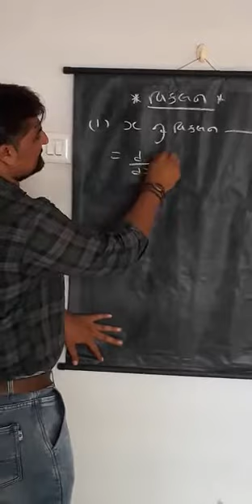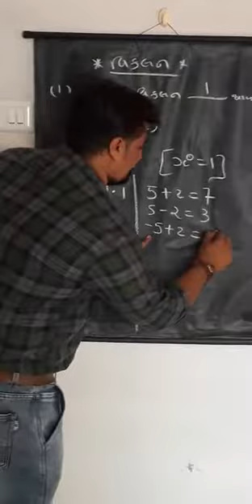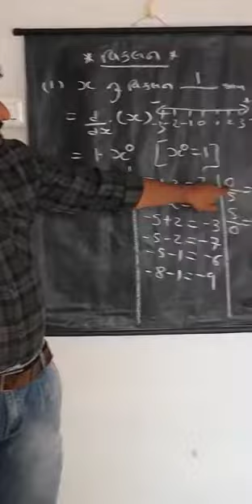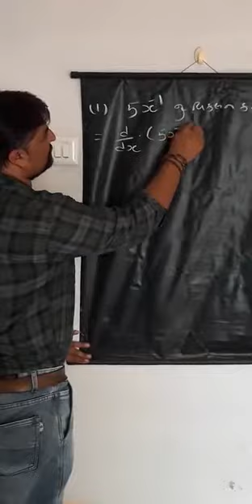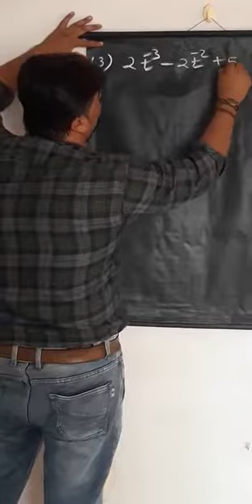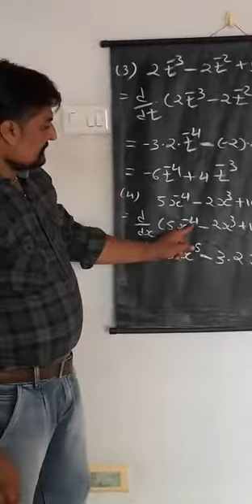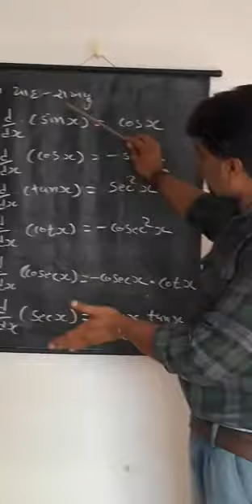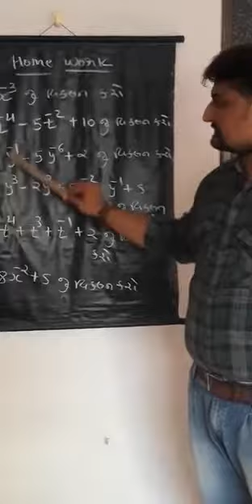11 science (basic)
V.h.hadiya